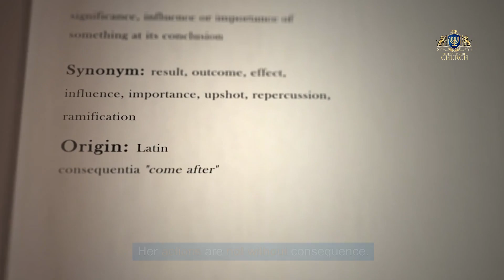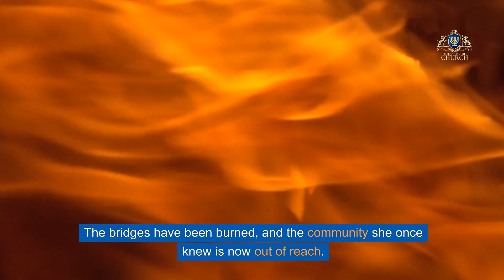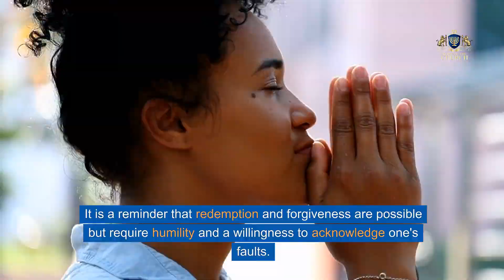Beware of the Seductress: Insights from Proverbs 6:26 | Wisdom & Life Lessons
🔍 Dive into the profound wisdom of Proverbs 6:26 in our latest video, 'Beware of the Seductress.' This scripture warns of the dangers and consequences associated with immoral relationships, symbolically represented by a 'whorish woman.' Our video explores how such relationships can lead a person to ruin, reducing them to 'a piece of bread,' and the relentless pursuit of the 'adulteress' for what is most precious in life.

📖 We delve deep into the historical context, the metaphorical language, and the moral lessons embedded in this verse. Join us as we unpack the timeless wisdom of Proverbs, offering guidance for modern living. Whether you're seeking spiritual growth, moral guidance, or simply interested in the richness of Biblical literature, this video is for you.

❓ What does this proverb teach us about integrity, relationships, and life choices? How can we apply this ancient wisdom in today's world? Let's discuss in the comments below!